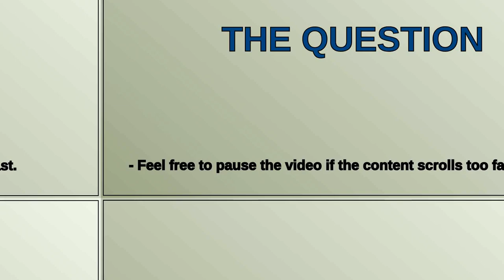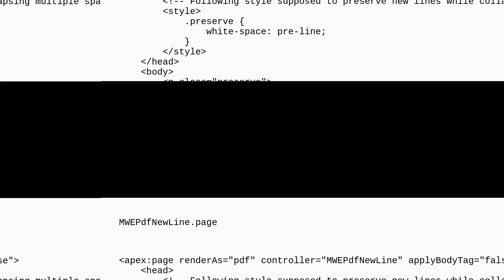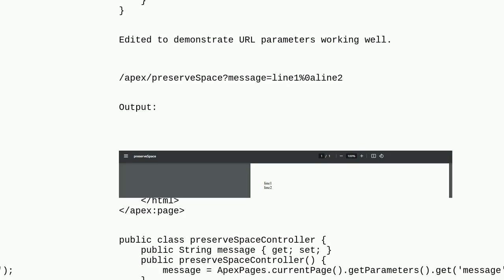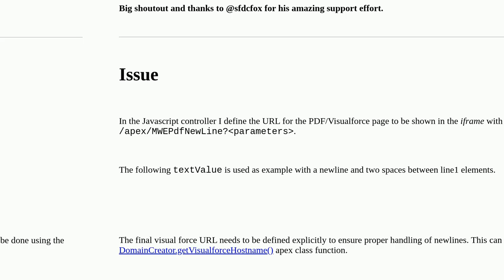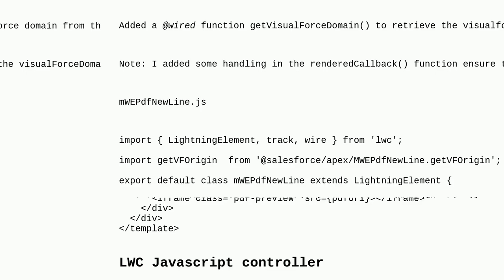Salesforce: How to preserve string with newlines passing from LWC to VF controller for PDF rendering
How to preserve string with newlines passing from LWC to VF controller for PDF rendering

A special thanks goes out to the community

  visualforce controller javascript-controller lightning-web-components